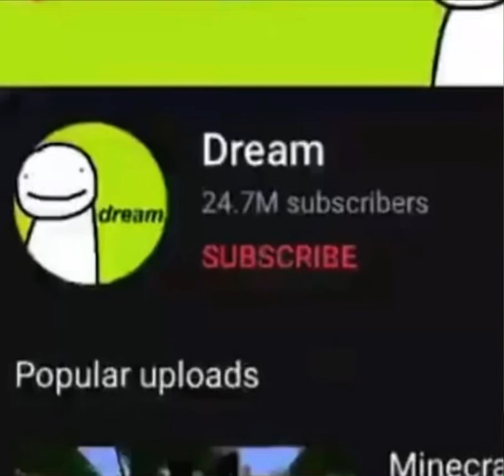dreamsexuals moment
too lazy rn to mae descrip